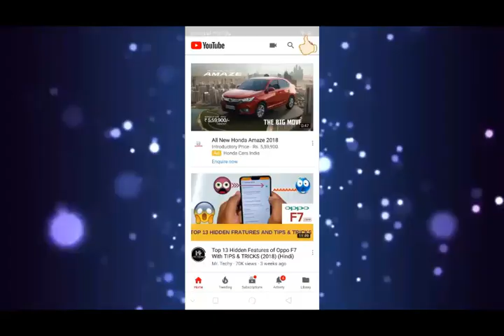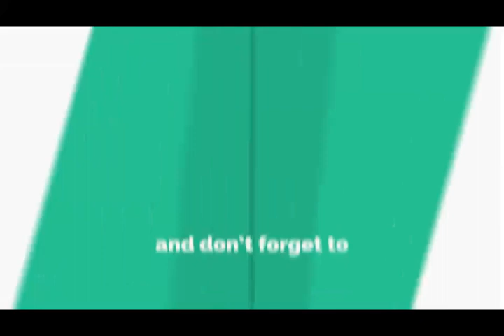MY CURRENT TOP FAVOURITE 5 HIGHLIGHTER || BY BEAUTY N SHY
Products Which Are Shown In This Video are Listed Below :-

Guyz, if you want me to make any special video, or if you have any queries plz give a comment in the comments section or you can even mail me at for the requested video which u want me to upload in my channel. I will try my best to upload the requested video the within a week.

I Highly Recommend This product

Till Then,
By Guyz
XOXO